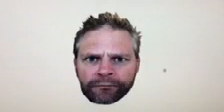MASSEY HEADROOM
Who wants a nightmare?